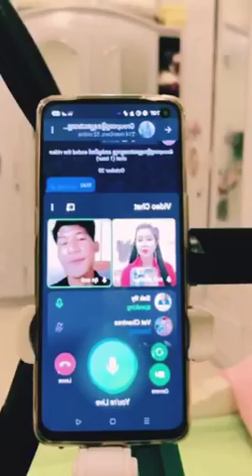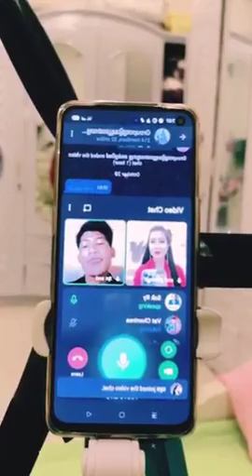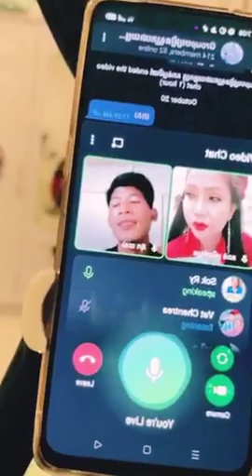រៀនស្មូត បង្រៀនដោយអ្នកគ្រូ San Sreypov សាន់ ស្រីពៅ / សាន់ស្រីពៅស្មូតខ្មែរ 20/10/2021